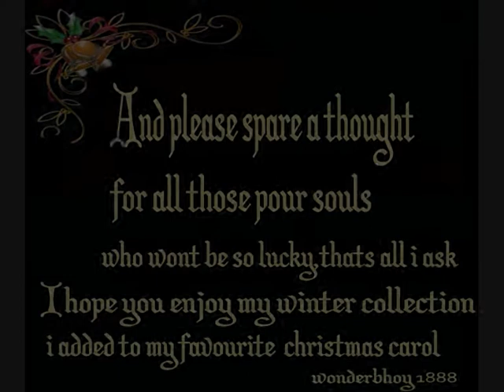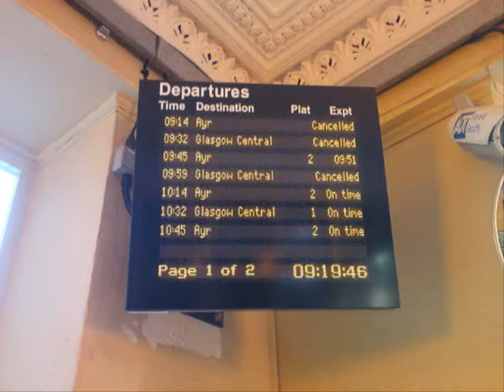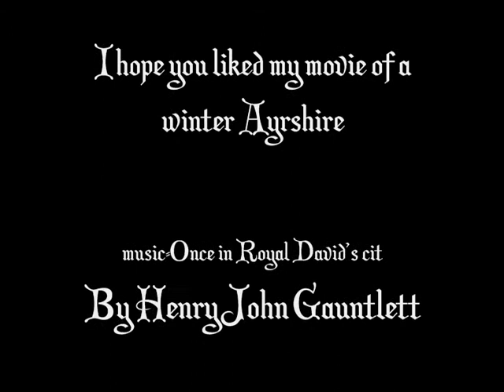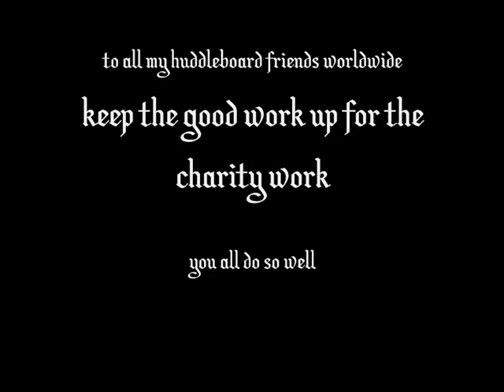An Ayrshire winter morning.wmv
winter morning in ayrshire